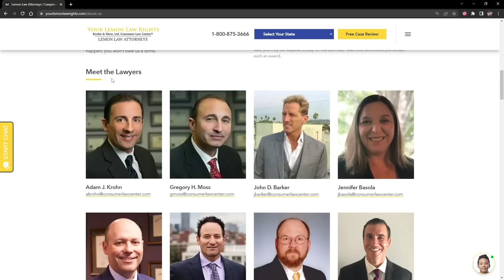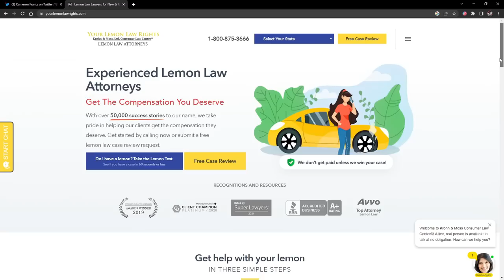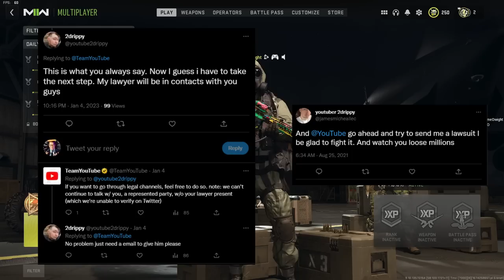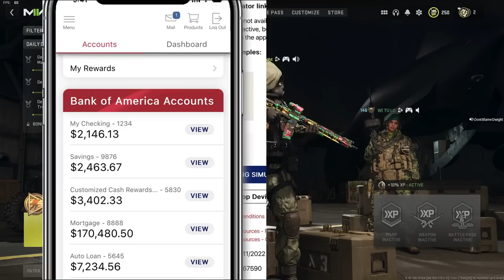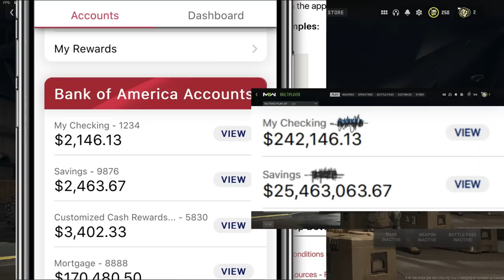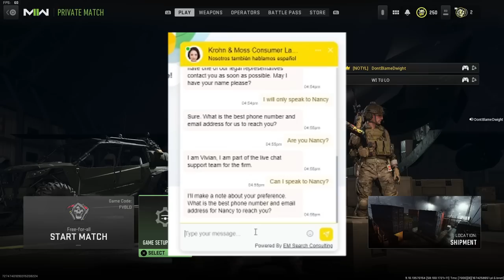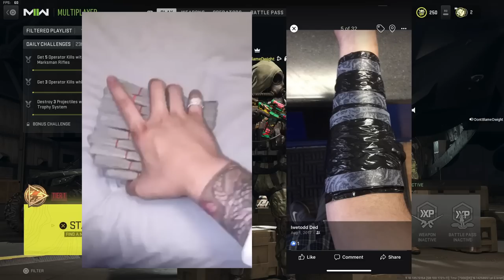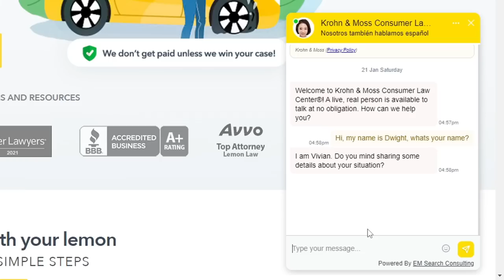WORLD'S DUMBEST YOUTUBER EXPOSED for all HIS FRAUDS!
pls like n sub 🕵️😲